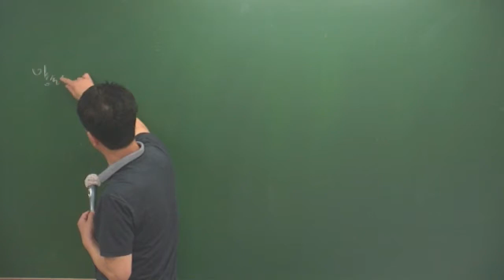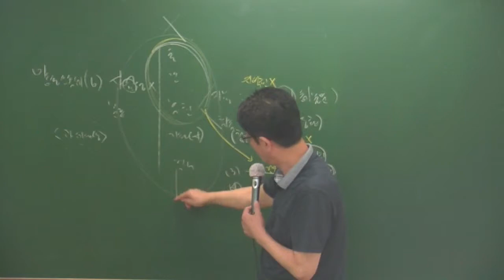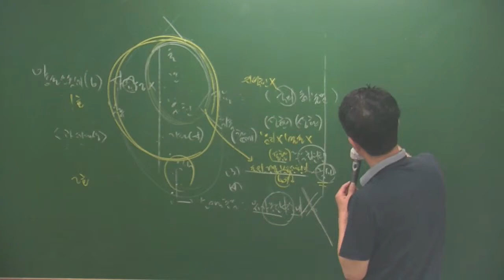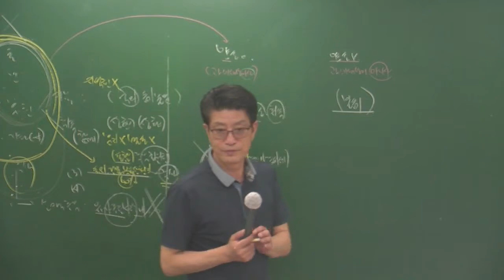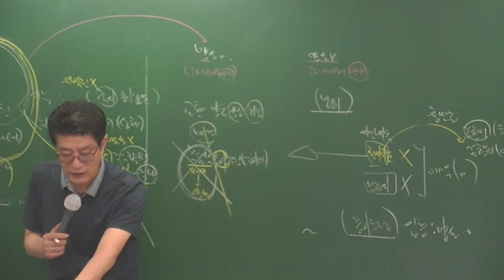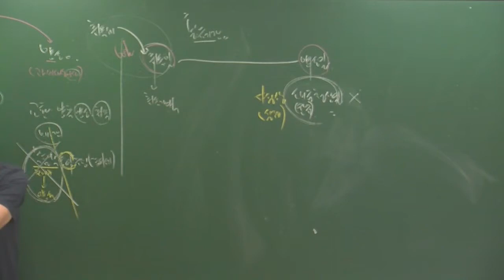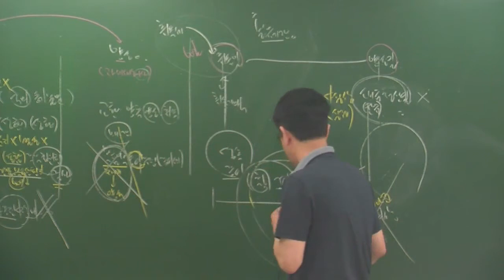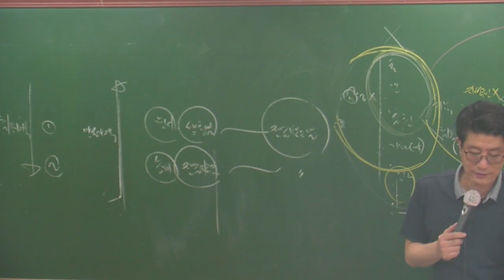세법특강6-1